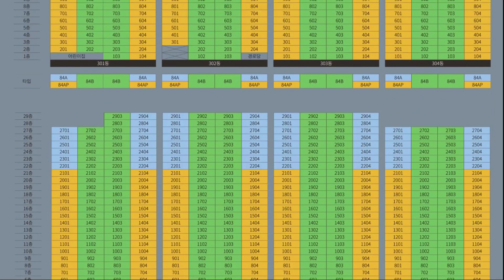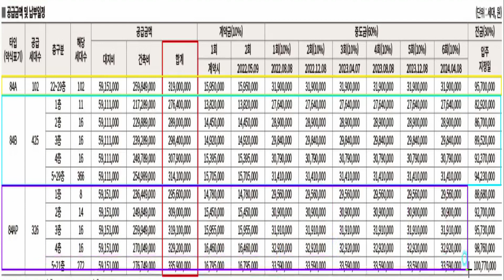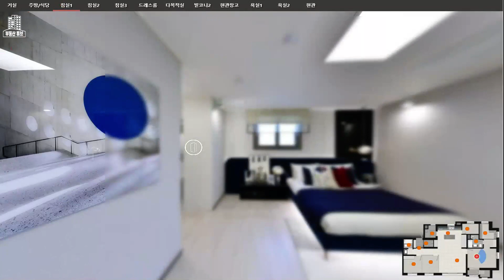당진 수청 2지구 호반써밋 84AP타입 모델하우스 공급가 평면도 부동산튜브 부동산투자 부동산전망